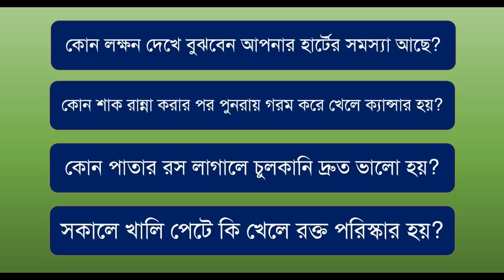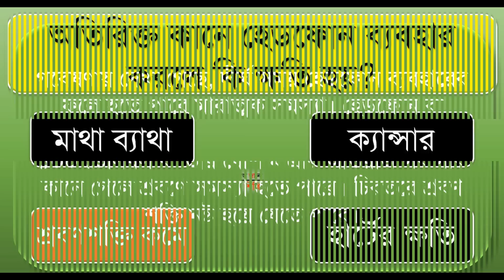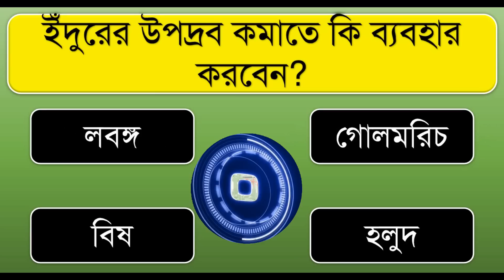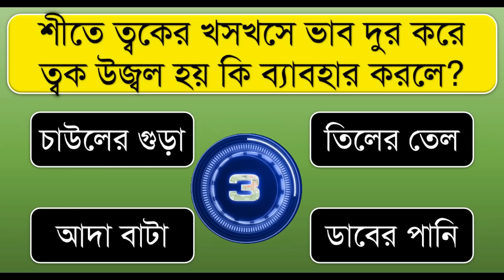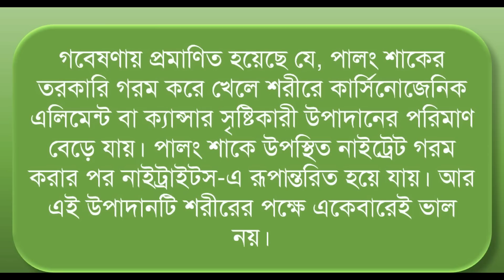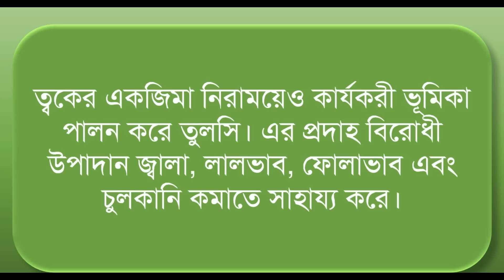কোন লক্ষন দেখে বুঝবেন আপনার হার্টের সমস্যা আছে ? । Bangla Gk | Bangla Quiz | Bengali Gk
কোন লক্ষন দেখে বুঝবেন আপনার হার্টের সমস্যা আছে?
কোন শাক রান্না করার পর পুনরায় গরম করে খেলে ক্যান্সার হয়?
কোন পাতার রস লাগালে চুলকানি দ্রুত ভালো হয়?
সকালে খালি পেটে কি খেলে রক্ত পরিস্কার হয়?
অতিরিক্ত কানে হেডফোন ব্যবহার করলে কি ক্ষতি হয়?
কি খেলে ঘনঘন মাথা ব্যথার সমস্যা দ্রুত ভালো হয়?